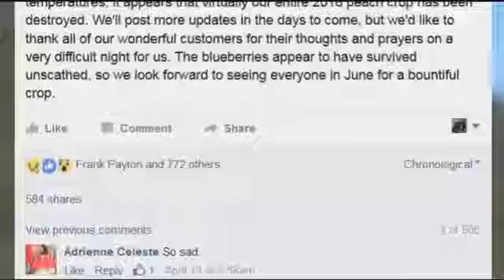04 18 Bennett Family Rebounds After Major Crop Loss